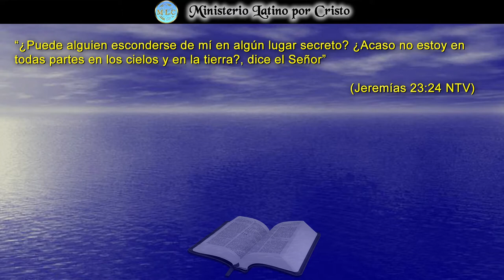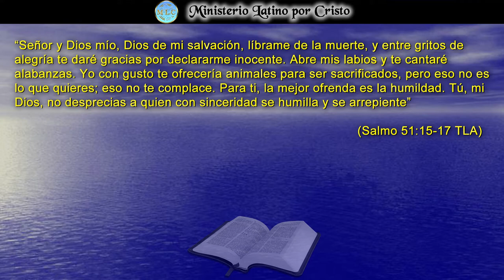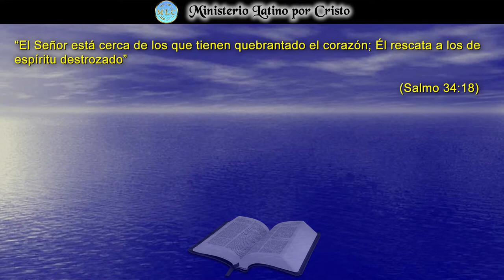¿SIENTES QUE TODO ESTA PERDIDO? - ¡VEN, DIOS TE ESPERA!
Vagar fuera de la protección de Dios en esta vida, es un juego que nos conduce a la muerte, pero sobre todo a la muerte de nuestra alma. Si este día, sientes que todo está perdido en tu vida, quiero ofrecerte un momento para que te detengas y consideres porque no todo está perdido. Dios está llamando a la puerta de tu corazón, y te ofrece el perdón de pecados. Él está allí esperando y extendiendo Sus brazos para ofrecerte una salida a tu situación. ¡Abre tu corazón y recibe Su perdón el día de hoy! Como en la historia conmovedora del “Hijo Pródigo”, el arrepentimiento no fue fácil para aquel joven, llegar a entender que el amor y la protección de su padre era incomparable. El hijo ni siquiera estaba seguro si su padre lo aceptaría y lo perdonaría por la afrenta y el dolor que le había causado. Pero su padre lo recibió con los brazos abiertos como a un hijo amado. De igual manera nuestro Dios nos espera con Sus brazos abiertos, porque aunque hayas llegado tan lejos y ahora estés arrepentido, el amor de Dios estará siempre esperándote en el lugar donde lo dejaste. ¡Dios Te Bendiga!